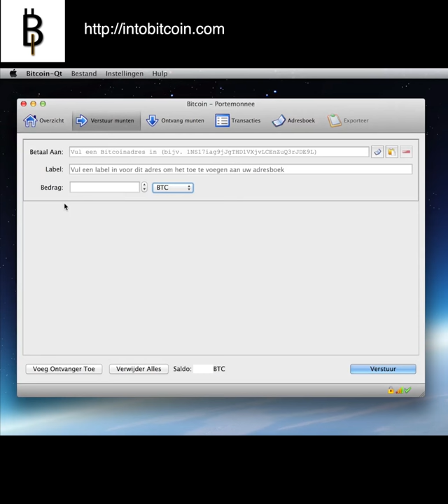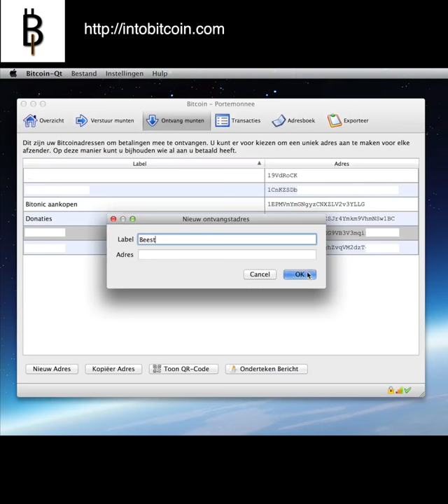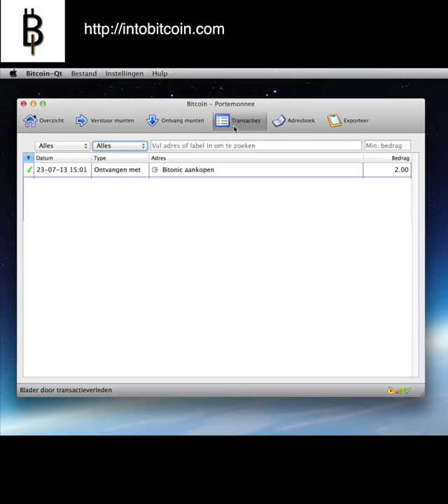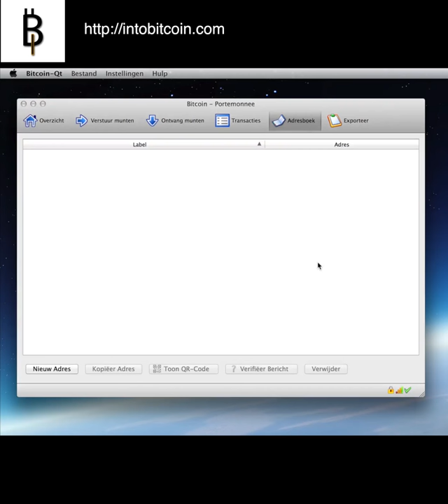Introductie Bitcoin Qt Wallet (DUTCH)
Beknopte introductie van de BitCoin QT Wallet. Wilt u meer weten over BitCoin en de ontwikkelingen? Check of via Twitter